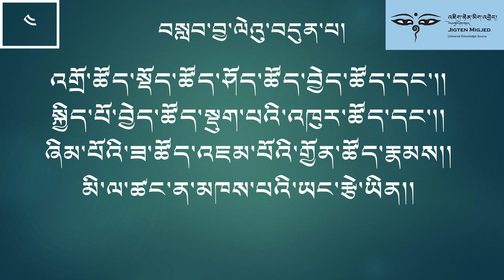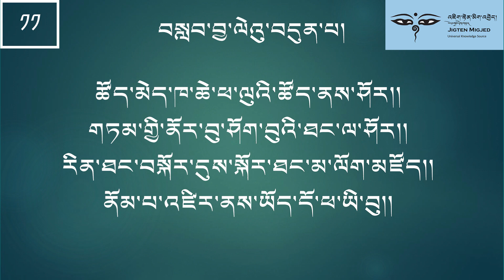ཁ་ཆེ་ཕ་ལུ། བསླབ་བྱ་༧ སྒྲ་དེབ་ ༨ Khache Phalu Part 7 (IN TIBETAN )Audiobook #8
ཁ་ཆེ་ཕ་ལུའི་འཇིག་རྟེན་ལས་འབྲས་རྩི་ལུགས་ཀྱི་བསླབ་བྱ།
ཨོཾསྭསྟི། སྔོན་རྒྱ་གར་འཕགས་པའི་ཡུལ་ན་སངས་རྒྱས་དགུང་ལོ་བཅུ་ལ་ཕེབས་པ་ན། འཛམ་གླིང་སྤྱི་དང་ལྷག་པར་ཡུལ་དགའ་བའི་གཡས་གཡོན་དུ་རྟགས་དང་རྟེན་འབྲེལ་ཕུན་སུམ་ཚོགས་པ་དང༌། རྫུ་འཕྲུལ་མཁས་བཙུན་གྲངས་མེད་དུ་མཛད་པ་རྣམས་འབྲི་དགོས་དང༌། ཤོད་དགོས་བྱུང་ན་མི་ཚེའི་ཁ་ལ་མི་ཚེ་མང་པོ་དགོས་འདུག་པས། མཚམས་ཀྱིས་ཞུ་བར། དགུང་ལོ་བཅུ་ལ་ཕེབས་པའི་དུས། དང་པོ་དྲང་པོའི་གཏེར་མཛོད། གཉིས་པ་ཁྲིམས་ཀྱི་འབྱུང་ཁུངས། གསུམ་པ་ངོ་ཚའི་རྒྱ་མཚོ། བཞི་པ་སྦྱིན་པའི་རྒྱལ་པོ། ལྔ་པ་ཆོས་གནང་བ་སོགས་རྩ་བ་ལུང་དང་མཉམ་པའི་སྡོང་པོ་ལ་ལོ་འདབ་རྒྱས་པ་ལྟ་བུའི་ཆོས་འཇིག་རྟེན། ལས་རྒྱུ་འབྲས། ཁྲེལ་ངོ་ཚ། བྱམས་སྙིང་རྗེ། ལམ་ལུགས་སྲོལ་སོགས་གང་ཅི་རྒྱ་མཚོ་ཐིགས་པའི་ཐིགས་པ་དུམ་བུ་བརྒྱ་ཕྲག་མང་པོར་བཏང་བའི་བསླབ་བྱའི་ཚིགས་བཅད་མུ་ཏིག་དར་ལ་བརྒྱུས་པ་བཞིན་འདི་བརྩམས་ཚིག་དག་ཁ་ཆེ་ཕ་ལུ་འཇུ་ཡིས་ཡིག་ཐོག་ཏུ་བཀོད་པའི་བསླབ་བྱ་དངོས་གྲུབ་ཆུ་མིག །